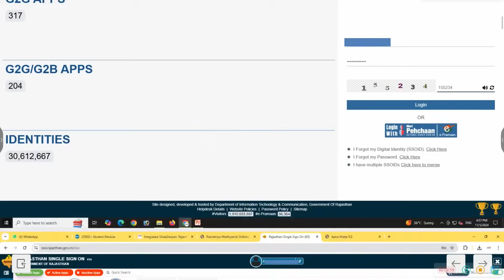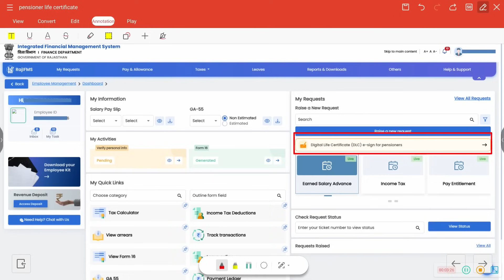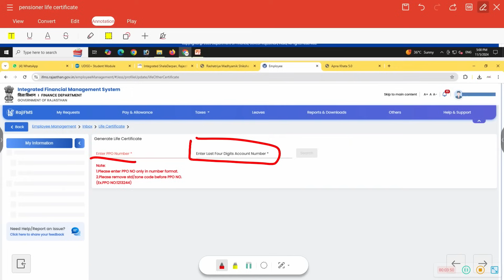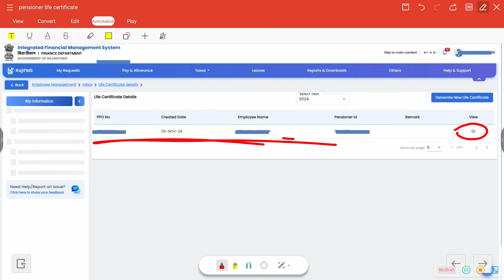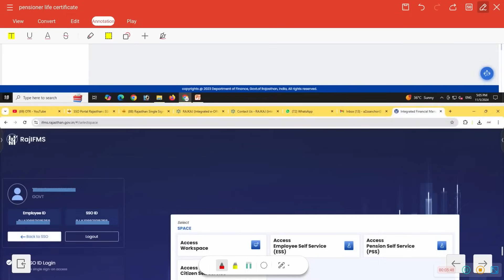Life Certificate For Pensioner Online | pensioner life certificate kaise banaye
Life Certificate For Pensioners Online | pensioners life certificate kaise banaye | life certificate

tags.